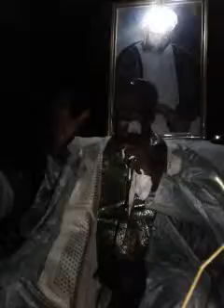ANNIVERSAIRE MEDINA KOSSY 2016/12/17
CHEIKH BAYE IDRISSA DIA